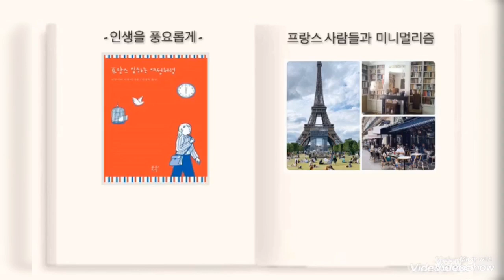프랑스식 미니멀리즘 / 인생을 풍요롭게, 미니멀라이프 심플라이프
[ 프랑스 일하는 여성처럼 ]

저자: 이쿠지마 아유미
엮음 : 민 경욱
출판 : 푸른지식

인생을 풍요롭게 하는 최고의 사치
독서와 산책을  즐기는 프랑스인들의 심플한 사고와  생활 깊숙히 녹아있는  진정한  미니멀리즘